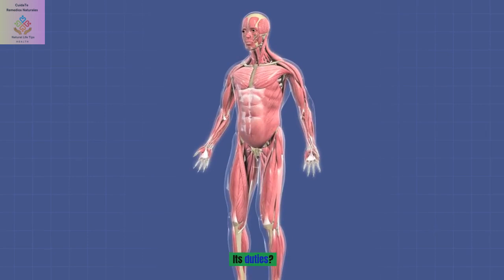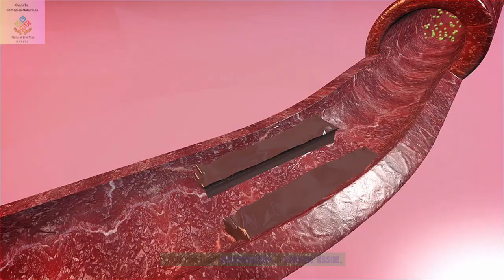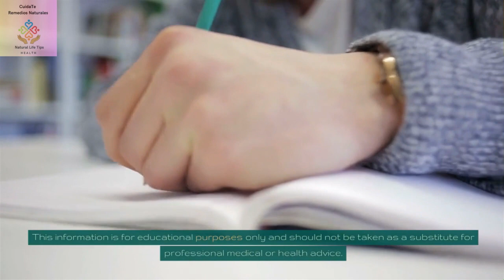🤔¿Qué hace la L-carnitina por el organismo?/L-carnitine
*¿Qué hace la L-carnitina por el organismo?
Descripción general. La L-carnitina es una sustancia química que se produce en el cerebro, el hígado y los riñones humanos. Ayuda al cuerpo a convertir la grasa en energía. La L-carnitina es importante para la función cardíaca y cerebral, el movimiento muscular y muchos otros procesos corporales.

La L-carnitina es integral para la producción de energía, respalda diversas funciones corporales y puede tener beneficios adicionales para la salud. Obtenga más información en este vídeo...

*What does L-carnitine do for the body?
Overview. L-carnitine is a chemical that is made in the human brain, liver, and kidneys. It helps the body turn fat into energy. L-carnitine is important for heart and brain function, muscle movement, and many other body processes.

L-carnitine is integral for energy production, supports various bodily functions, and may have additional health benefits. Learn more in this video...

Health in our hands. La salud en nuestras manos. Naturallife.

💥En este canal podrás aprender a cuidar tu salud de manera natural, además todos los videos están  en español (audio) y en inglés ( subtítulos), por lo que puedes practicar  ambos idiomas, para aquellos interesados.
Los audiolibros están en español, pero si estaś interesado en la versión en inglés, deja un comentario.

💥On this channel you can learn to take care of your health naturally, and all the videos are in Spanish (audio) and English (subtitles), so you can practice both languages, for those interested.

✅Descargo de responsabilidad:  La información contenida en el canal "CuidaTe Remedios Naturales" se proporcionan solo con fines generales y educativos y no constituyen asesoramiento médico ni profesional. Siempre busque el consejo de su médico u otro proveedor de salud calificado antes de comenzar cualquier nueva dieta o tratamiento y con cualquier pregunta que pueda tener con respecto a una condición médica.
El cuerpo de cada persona es muy diferente, ya que no todos tenemos las mismas condiciones de salud, ni los mismos hábitos, y por tanto, las necesidades de cada uno varían .
Aquí encontrará información sobre como cuidar su salud a través de lo que come, anunque siempre debe tener en cuenta que los buenos hábitos y una buena higiene alimentaria es lo que cuenta, no las dietas en sí. La responsabilidad de la salud es de uno mismo.
“Que tu medicina sea tu alimento, y el alimento tu medicina”. Hipócrates

✅Each person's body is very different, since we do not all have the same health conditions or the same habits, and therefore, each person's needs vary.
Here you will find information on how to take care of your health through what you eat, although you should always keep in mind that good habits and good food hygiene are what count, not the diets themselves. The responsibility for health is one's own.
“Let your medicine be your food, and food your medicine.” Hippocrates

saludnatural remediosnaturales audiolibrossobrelasalud cuidaTeremediosnaturales mejorconsalud aprendeausarlosalimentoscomomedicina lcarnitina lcarnitinaparalasalud elorganismoylaL-carnitina